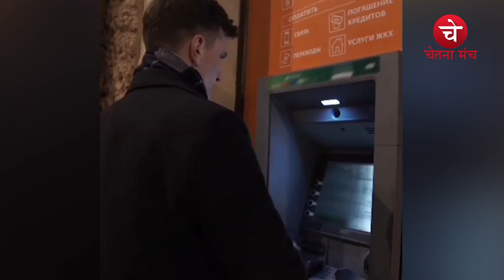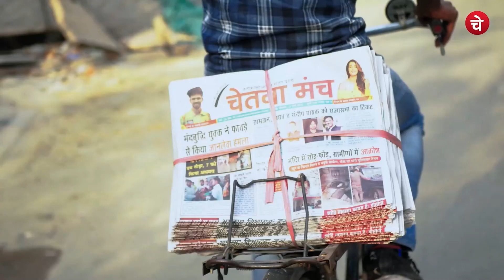खराब ATM की वजह से खुली शख्स की किस्मत ! बन गया करोड़ों रुपये का मालिक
ATM ने एक झटके में बनाया करोड़पति